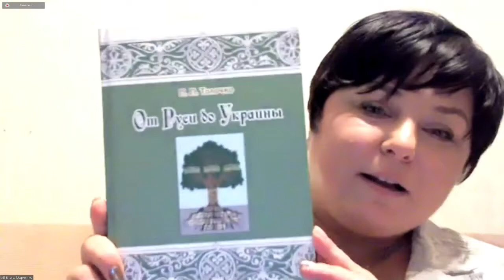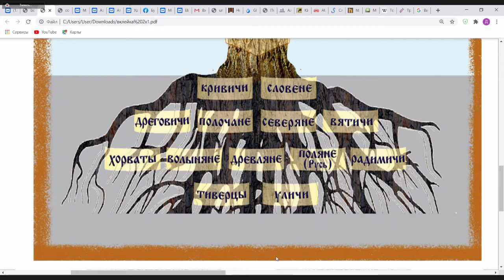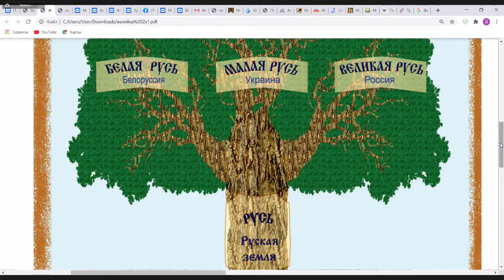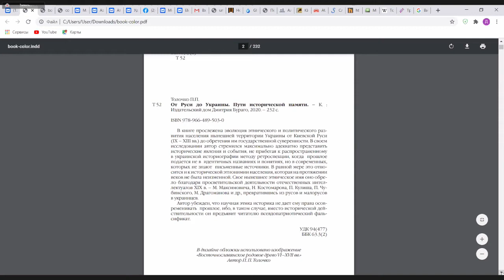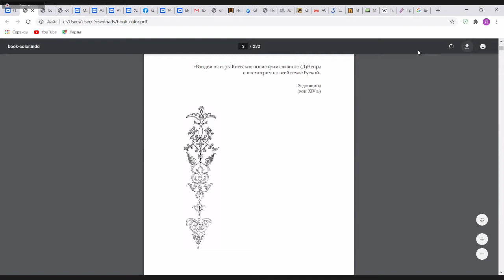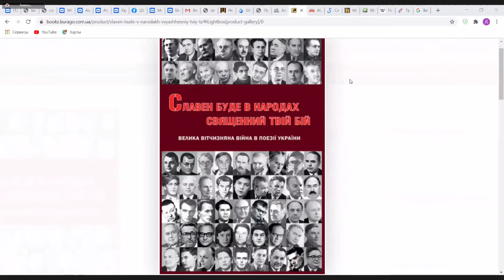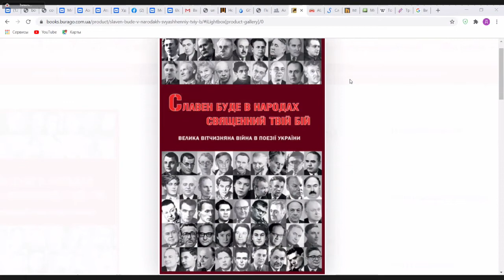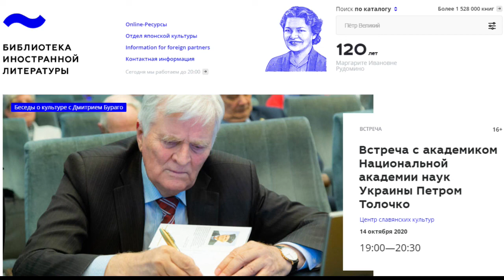ВСТРЕЧА С ИСТОРИКОМ ПЕТРОМ ТОЛОЧКО, академиком НАН Украины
В 2020 году вышла книга историка-медиевиста Петра Толочко «От Руси до Украины. Пути исторической памяти». В книге прослеживается эволюция этнического и политического развития населения нынешней территории Украины со времён Киевской Руси. Несмотря на небольшой объём, книга содержит ссылки на большое количество исторических источников.

Об историческом пути украинского народа, культурной памяти, отношении к прошлому и русско-украинских связях мы говорим с автором книги вместе с издателем Дмитрием Бураго, в рамках цикла «БЕСЕДЫ О КУЛЬТУРЕ» и Месяца украинской культуры.

Пётр Петрович Толочко – историк-медиевист, археолог, академик Национальной академии наук Украины, иностранный член Российской академии наук. Научные интересы – исторический Киев и средневековые украинские земли.